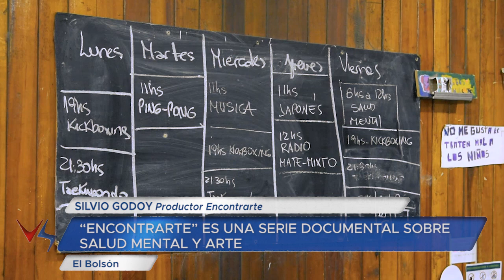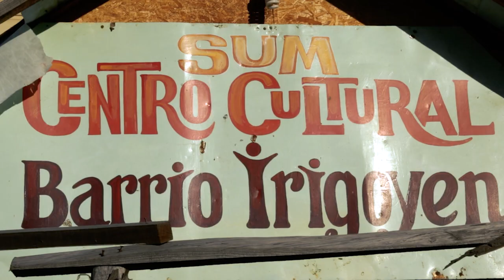05 06 24 YÉSICA CORTI Directora Encontrarte SILVIO GODOY Productor Encontrarte Estreno Coop TV